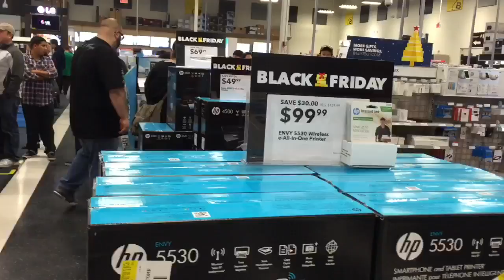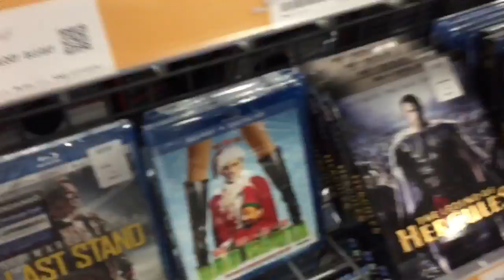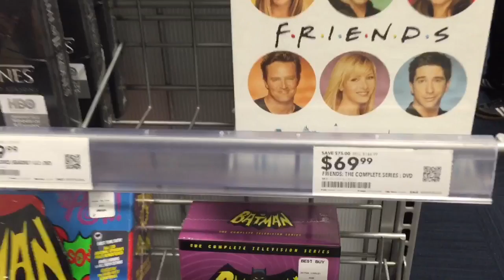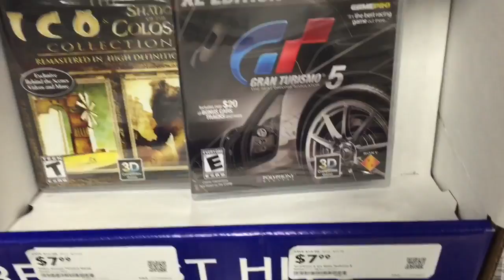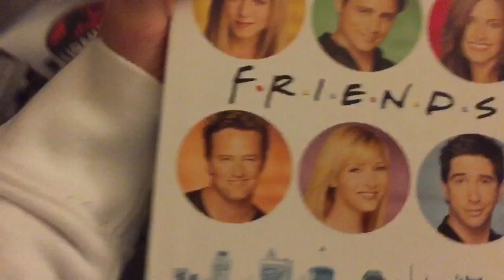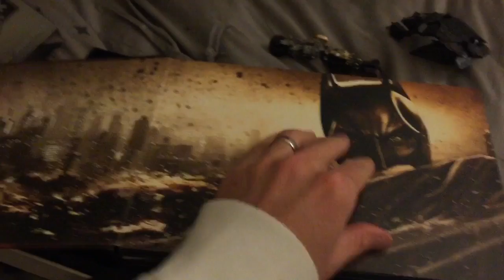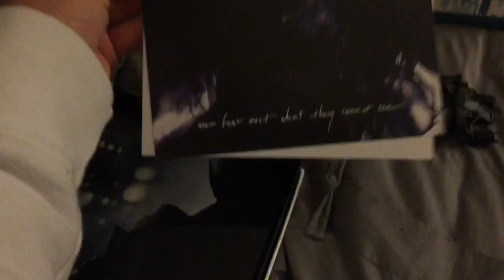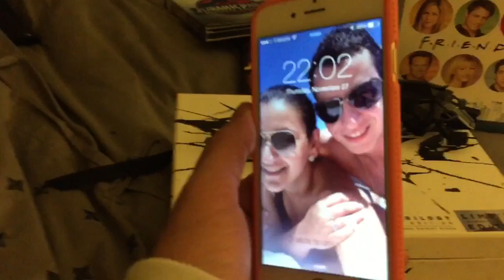ThanksGiving - Jantar no Sodinha e Black Friday - Best Buy